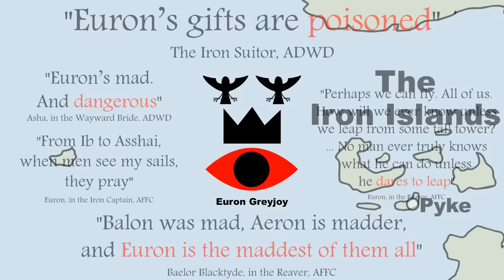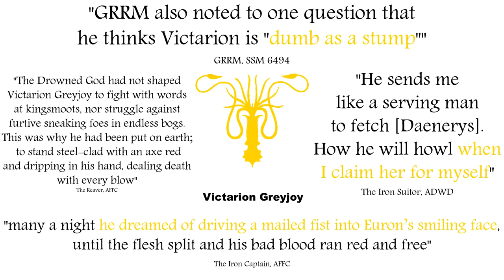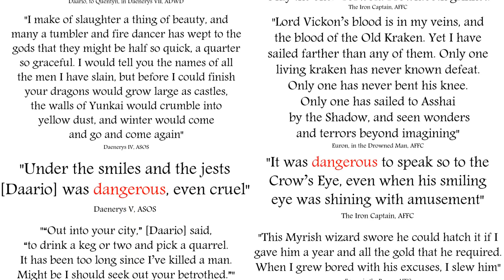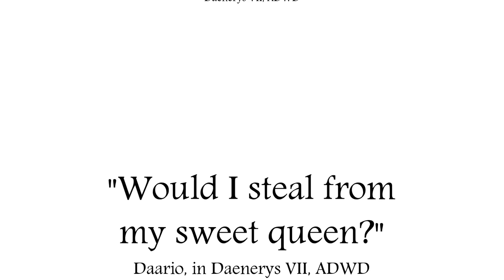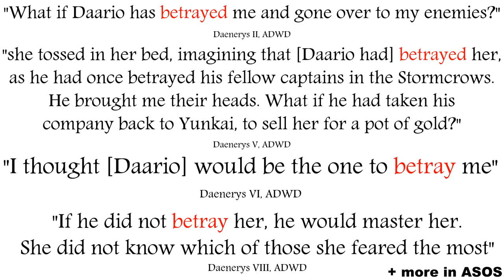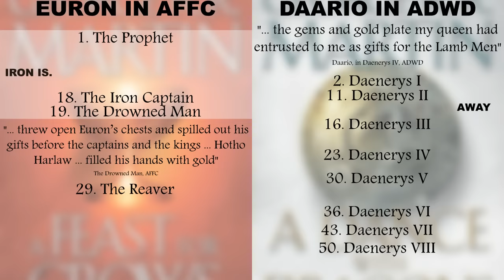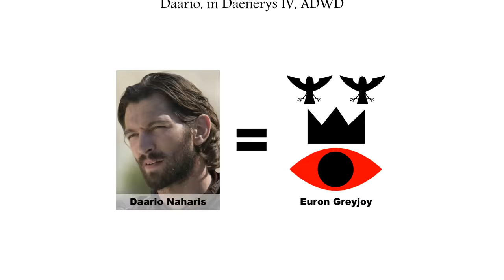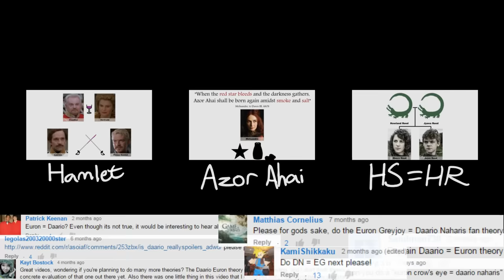Daario=Euron: are Daario Naharis and Euron Greyjoy the same person?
In Game of Thrones / ASOIAF, is Daario Naharis actually Euron Greyjoy in disguise? How might this fit in to Euron's plans?

This video contains spoilers for Books 1-5.

Created with Toon Boom Studio 8.1, a Wacom Intuos Pen Tablet, and a Blue Yeti microphone.

Thanks to María Mariño Costa for Spanish subtitles.

Errata:
2:34 Oldtown is located not on the Torentine in Dorne, but on the Honeywine in the Reach - the river to the north-west of where it appears on the map.